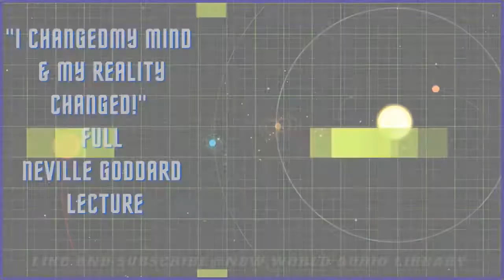When I CHANGED My MIND, My REALITY CHANGED - Full Lecture by Neville Goddard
You are a creator

If you do not like what you are experiencing then some thought pattern in your mind is causing it.

Name your specific desire.

Relax completely, imagine yourself as you would be if you have fulfilled your desire. Imagine an action that would follow the completion of the desire and live out this action over and over till you can smell, taste, feel, see and hear it as if it were real.

If you have really imagined that you desire has been fulfilled, you will no longer want what you previously wanted. People will no longer view you the old way and your relationship with the world and people around you will no longer be the same.

Persist. After you have imagined your ideal state, you will return to dreary ‘reality’. But you must persist in your ideal state. Do not deny or ignore of push away ‘reality’ for to push is to simply bring something closer to you… simply take your focus away to the state where you have already achieved what you wanted to achieve.
And it will happen, it will happen in the most natural way. But it will be done.

You could start with the following affirmation: 'I am ready, I believe in what I am and I believe in my individuality, Universal Law, give me the wherewithal.' Anything you can imagine, anything that you truly can accept as part of your life, exists as a reality in the inner worlds. It may take awhile for the reality you choose to manifest, but if you imagine it- if in you can truly touch, taste, feel and accept it as granted-it becomes part of your life.